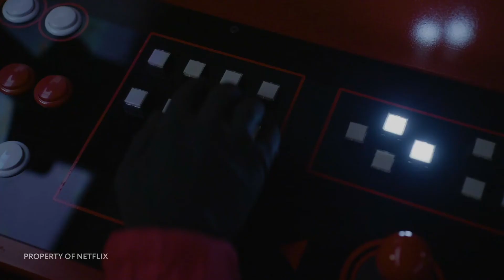Squid Game — This Is How The Most Dangerous Scenes Were Filmed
Squid Game - now it's hard to find someone who hasn't heard of this movie. In recent weeks, this South Korean dorama squid game has been loved by millions of people around the world and has become a major sensation of world cinema. And this is due not only to the interesting plot, but also to very spectacular scenes in squid game - How were the most dangerous of them filmed? What did the staging of death games look like? And what did the actors risk? Let's find it out! This is Infinity, and in this episode I'll tell and show you how the most dangerous scenes from Squid Game were filmed! Be warned: there will be a lot of spoilers.